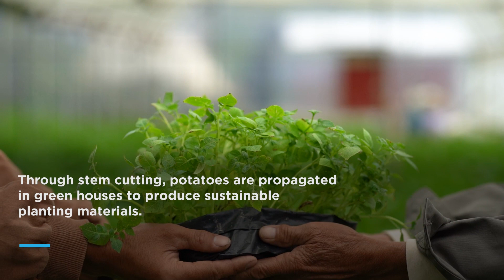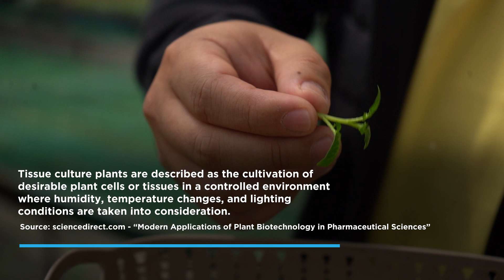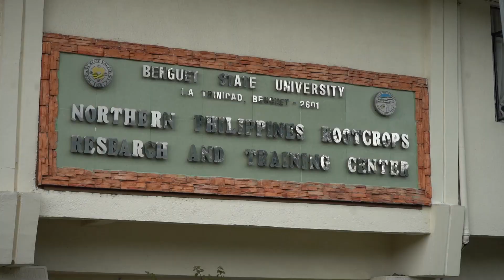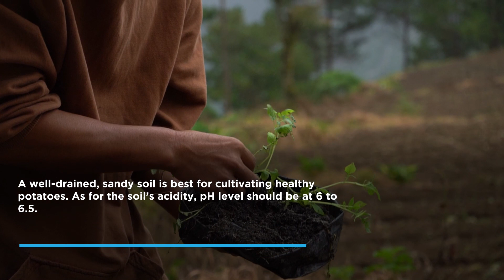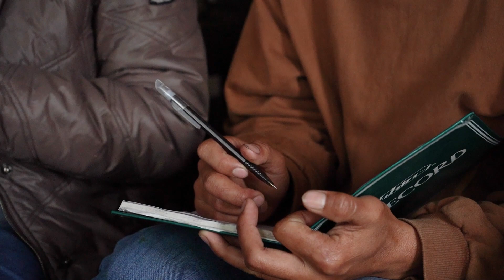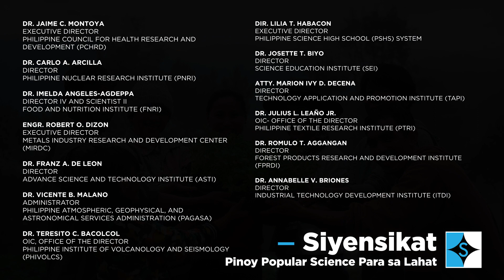Siyensikat S05E09 2023 POTATO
Nais makapag-produce ni Gabby Daoines, isang magsasaka mula sa Cordillera, ng dekalidad na mga patatas gamit ang siyensya at teknolohiya.

Subaybayan sa ika-siyam na episode ng Siyensikat kung papaano ito maisasakatuparan ng Department of Science and Technology (DOST) sa tulong ng makabagong teknolohiya at makabagong pamamaraan na tissue culture — ang kauna-unahang hakbang sa produksyon ng malinis at disease-free na planting materials para sa patatas.